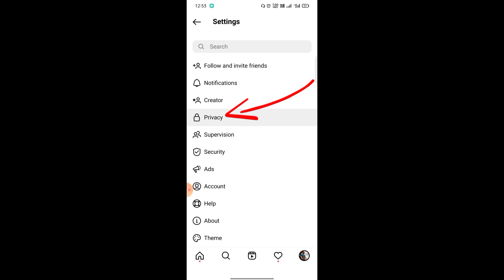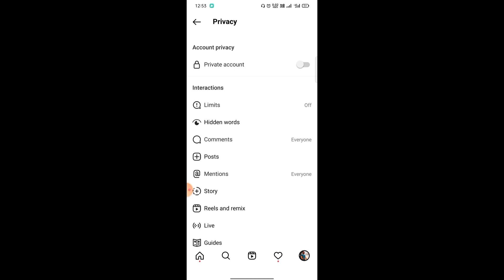how to hide likes on instagram post || instagram post like hide kaise kare || only dp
Namashtey Dosto 🙏🏼
maine iss video me bataya h ki agar apko instagram par post like, Views Hide karna hai to kaise karenge

how to hide likes in instagram
how to hide instagram likes from followers
instagram hide likes
hide like count on instagram
instagram hide like count
instagram likes hide
hide likes in instagram
how to hide instagram post likes
how to hide your instagram posts
hide likes on instagram
how to hide likes on instagram
instagram post hide kaise kare
how to hide likes on instagram video
how to hide instagram likes
instagram like hide kaise kare
how to hide likes on instagram post
instagram post ke views kaise hide kare
instagram post likes kaise hide kare
instagram post ko hide kaise kare
how to hide likes on instagram 2022
instagram post like hide kaise kare
instagram likes hide